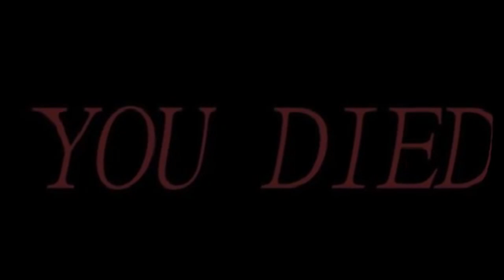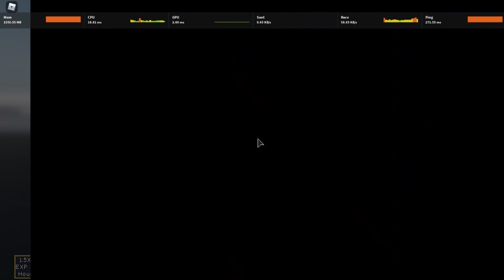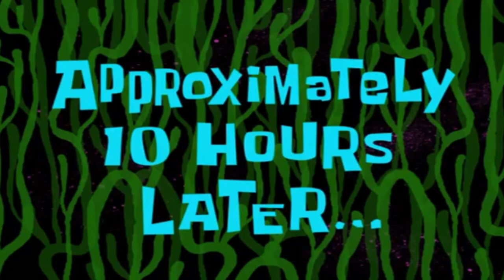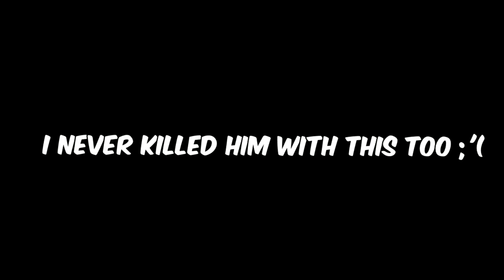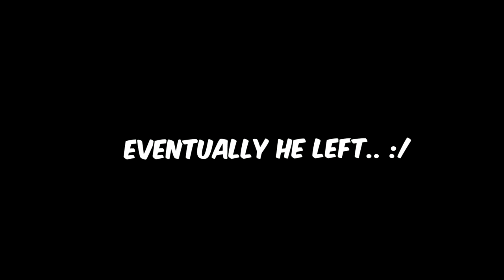When you want to kill someone in YBA | Roblox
Hello, guys once again! today I'm going to do a kind of trolling video in yba (your bizarre adventure)... In this video I'm going to be trying to kill tw au (The World Alternate Universe) guy with vampiric cream, pluck za hand, boxing Mr president!. ikr the guy just spams ts a lot that makes me want to kill him so badly... anyways enjoy the video! make sure to smash that like and subscribe button if u want to see my channel grow and better content...

Ignore this (tags)